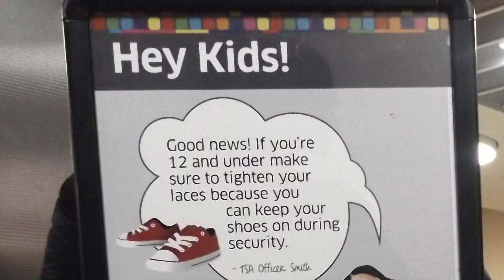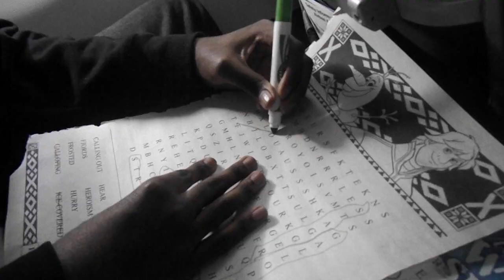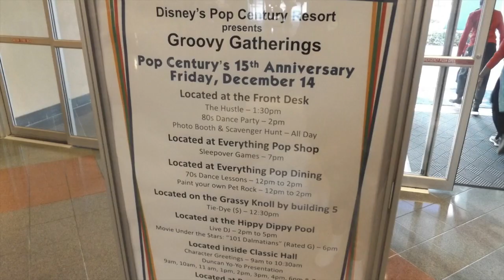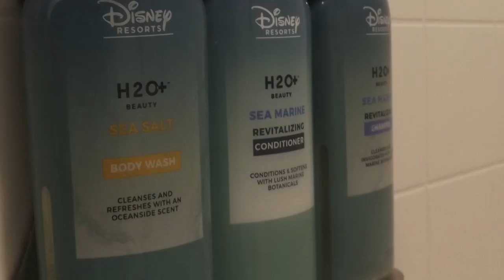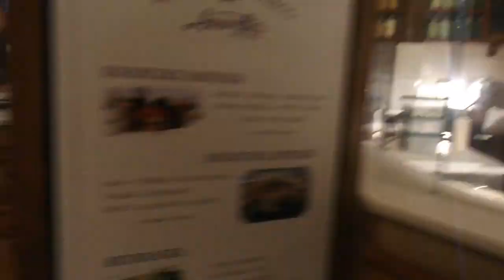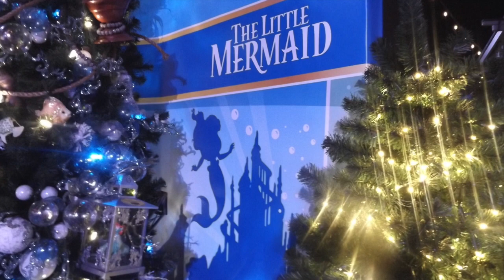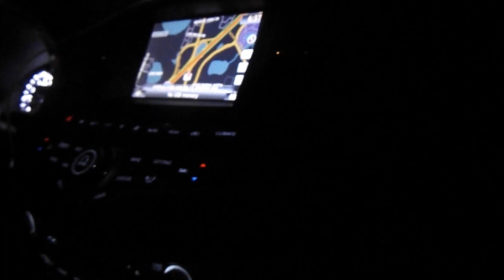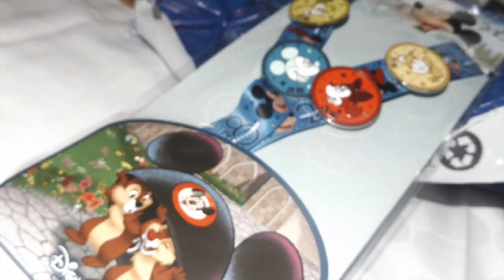Trevor (Trev6r4) goes to Disney 1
this is our first time at Disney for Christmas. It has always been a dream of ours to visit during the holidays. we arrived a day before the cruise to visit downtown Disney. We hit up the character warehouse because we left the fish extender bag in Chicago. still so excited!!!